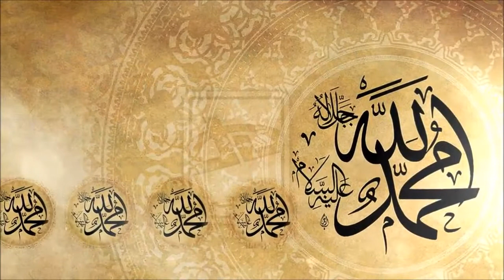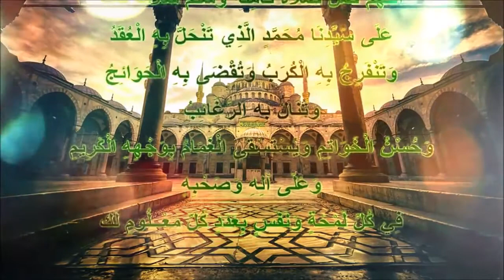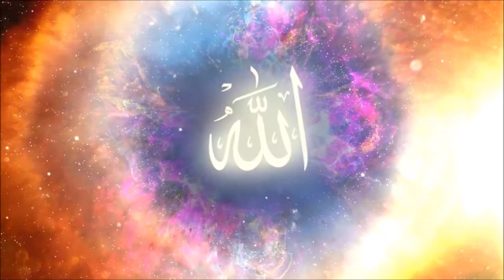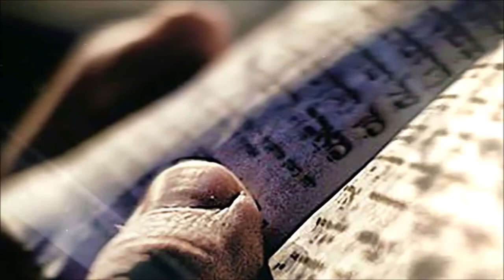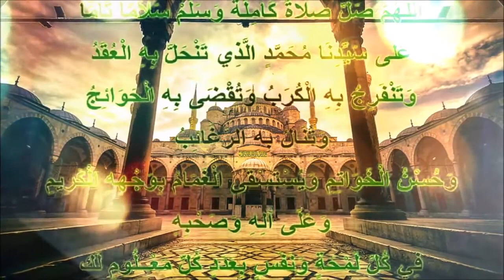Тайная формула счастья - САЛАВАТУ АН НАРИЯТ